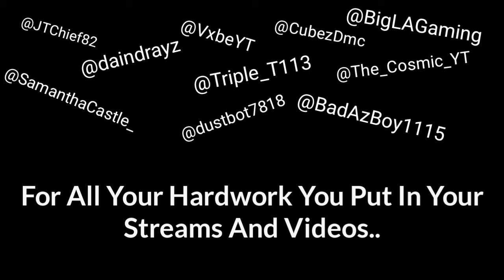A Legend | KRNG DEXB0T Congrats on 10K Video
Credits to Dexb0t for allowing me to use his videos!